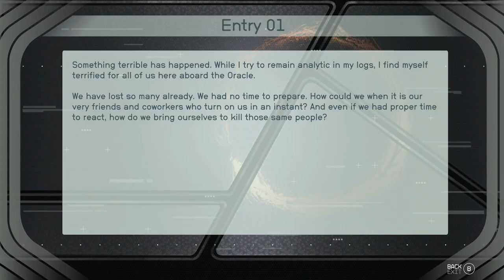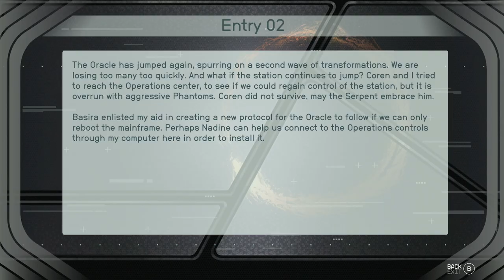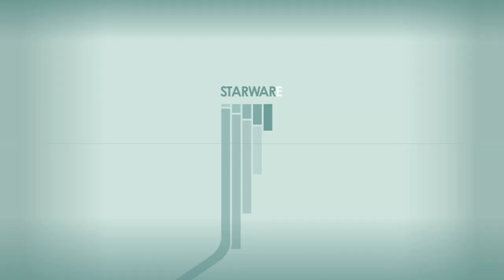STARFIELD: SHATTERED SPACE | XBOX SERIES WALKTHROUGH | PART 1 | WHAT REMAINS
STARFIELD: SHATTERED SPACE Gameplay Walkthrough Part 1 includes the quests...

What Remains

This no commentary HD walkthrough for STARFIELD: SHATTERED SPACE available PC and XBOX SERIES X|S will include the Full Game Main Campaign Story Missions Side Missions Collectibles Cutscenes Gameplay and Ending.